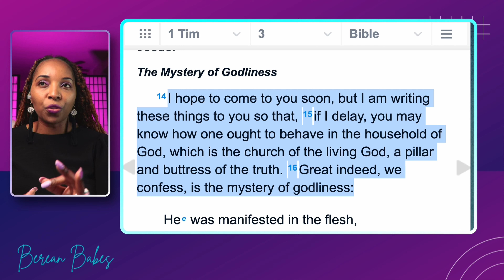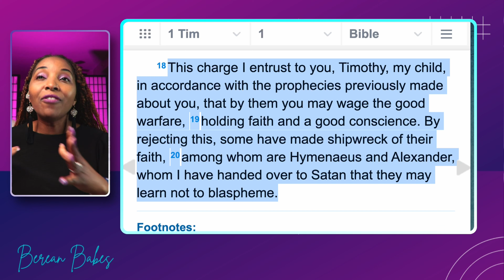Tye Tribbet Calls The Church Wack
Pastor Tye Tribbet Calls Church Wack and why it is Wrong?
Tye Tribbet gave an interview to the Breakfast Club where he outright slandered the church.
The Breakfast Club andTye Tribbett On Winning Grammy For Best Gospel Album.

Tribbett was born on January 26, 1976, in Camden, New Jersey. He was raised in an Apostolic Pentecostal church in Camden, New Jersey. His father is Bishop Thomas Tyrone Tribbett, a former pastor, and his mother is Neicy Tribbett, a minister as well as a disc jockey in the Philadelphia and New York area.

He toured with Faith Hill in 2000, leading to work with Will Smith, Usher, Don Henley, Justin Timberlake, and Sting.[2] He has since released five albums. The album "Greater Than" was released August 6, 2013, and earned him two Grammy awards.[3] In 2017, he released "The Bloody Win".[4] In 2024 his album ‘All Things New-Live in Orlando’ won another Grammy for Best Gospel Album.

Church
Tribbett and Shanté, his wife, pastor the Live Church in Orlando, Florida.[5]

Personal life.
He is married to Shanté Tribbett, who was a member of Greater Anointing, and they have two daughters together. He admitted to an affair in 2009 with another member of his choir, leading to his wife having an affair of her own with Christian rapper Da' T.R.U.T.H., but both men and their wives later reconciled.[6]

He also has a brother, Thaddaeus, who is part of the band "Soundcheck" and is now gigging for various artists. Tribbett also has two sisters; DeShantel Tribbett-Robinson and, DeMaris Tribbett-Toy, who sang in Greater Anointing.[7]

Tribbett loves to spend time with his family and engage in upper body workouts.[8]

In April 2020, Tribbett sent a message to people during the coronavirus pandemic with a song "We Gon' Be Alright", he fused Kendrick Lamar's hit track Alright into the song.[9][10]

The Come Up with Tye Tribbett
"The Come Up with Tye Tribbett” is an energetic and inspirational one hour daily radio show designed for R&B/Hip Hop, Rhythmic and Gospel/Inspirational stations, featuring the biggest hits from artists such as Jonathan McReynolds, LeCrae, The Hamiltones and more. The show is distributed by SupeRadio.[11]